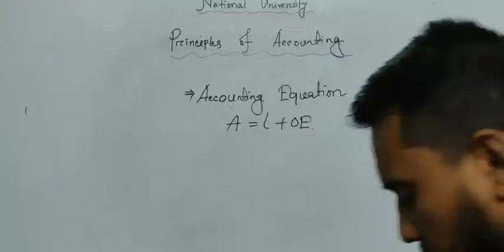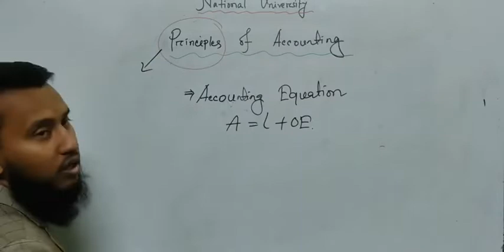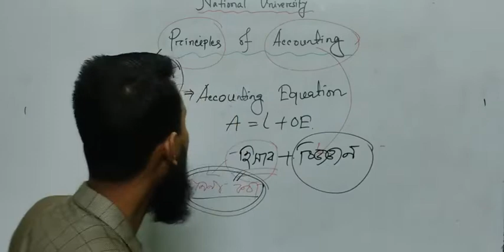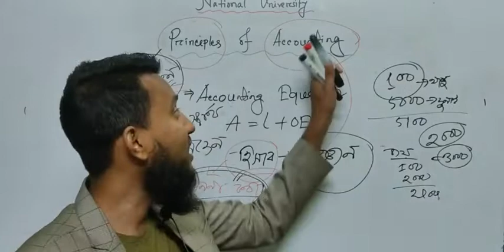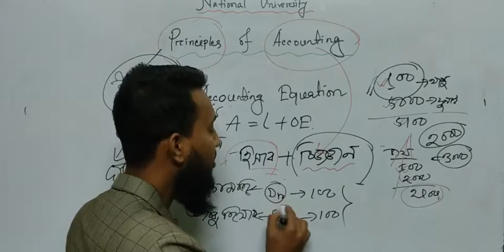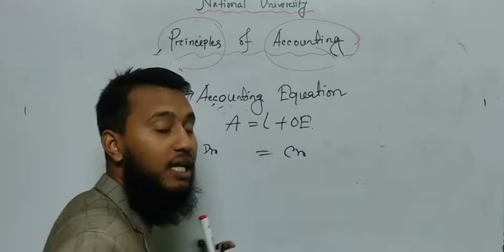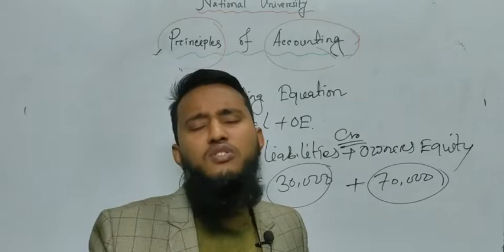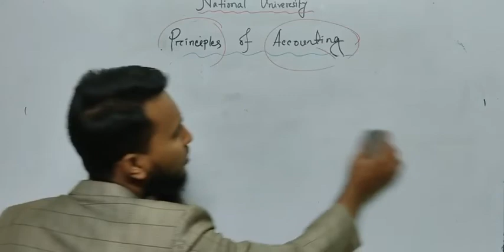ক্লাস-০২ঃ Principles of Accounting(হিসাববিজ্ঞান নীতিমালা)। chapter-03: Accounting Process.NU.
১।
৪। বিশ্ববিদ্যালয় প্রস্তুতির বিশেষ গ্রুপ (কমার্স)

নিজে যুক্ত হোন এবং বন্ধুদের আমন্ত্রণ করুন। আমি জুয়েল মাহমুদ মিঠু
ব্যক্তিগত ভাবে থাকবো আপনাদের সঙ্গে;
Telegram গ্রুপ লিংক; Install this apps and just clik your group link.
১) বিশ্ববিদ্যালয় ভর্তি প্রস্তুতি(ফার্স্ট টাইম) গ্রুপ(কমার্স)

কমার্স ওয়ার্ল্ড

ধন্যবাদ !!